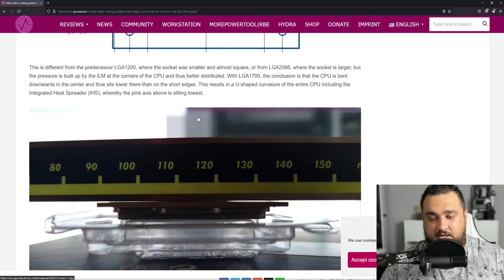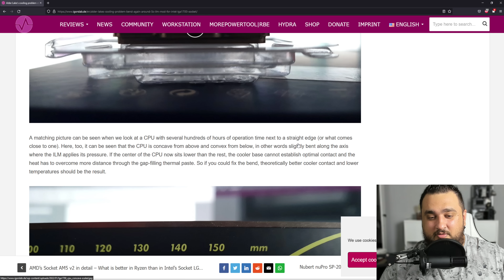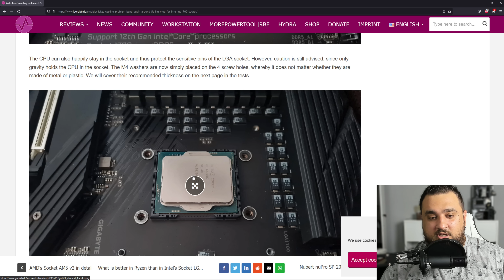Minha experiência com CPUs Intel 12 geração, Problemas e Melhorias... + Expectativas 13 geração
0:00 - Introdução
1:28 - Contextualizando
3:29 - Performance vs ZEN 3
7:34 - Preços praticados
9:44 - Estabilidade da plataforma
11:26 - CPU entortando
14:02 - Jogos Denuvo
15:09 - AVX-512
16:03 - Coolers
17:00 - Placa-mãe
18:14 - Diferencial controlador duplo
19:11 - Overclock facilitado
19:55 - Plataforma hibrida
20:33 - Expectativa 13 geração

- Headset: Astro Gaming A50 PS5
- Câmera: Panasonic Lumix G7
- Webcam: Logitech Brio 4K
- Gravador: Zoom H1n
- Microfone: Sony ECM-LV1